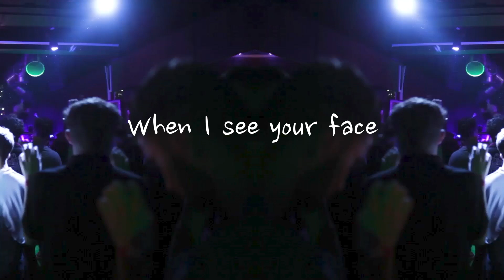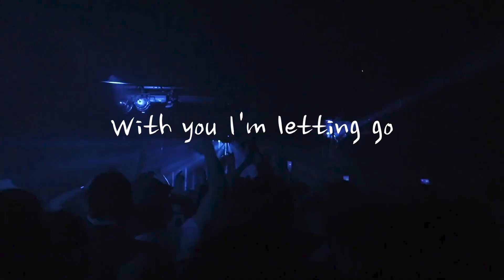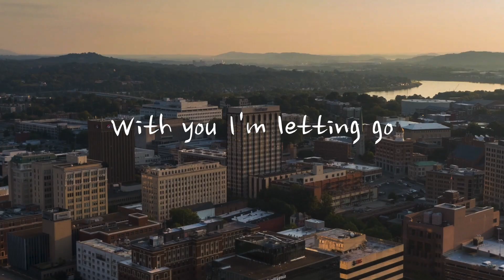Lauren Mayhew & Mariline - We Are Home (Official Lyric Video)